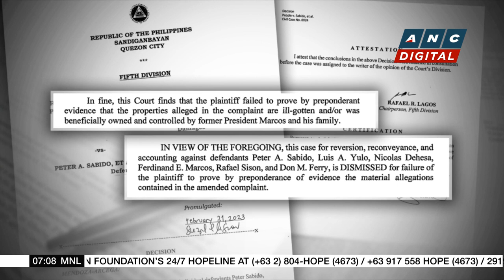PH senators, EU lawmakers discuss human rights, ICC probe on Duterte's drug war | ANC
Rundown: European lawmakers visiting Manila tell Philippine senators of their concerns over alleged summary killings of drug suspects by Philippine police.